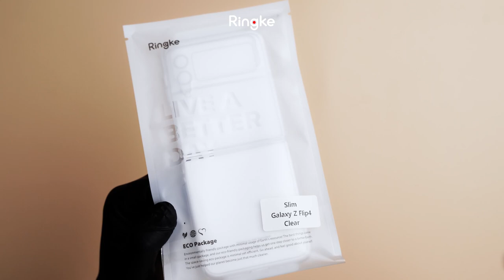🍳언박싱🍳 갤럭시 Z 플립4 링케슬림 케이스